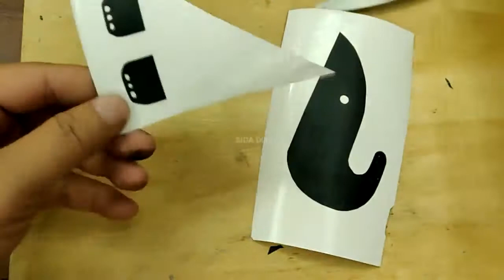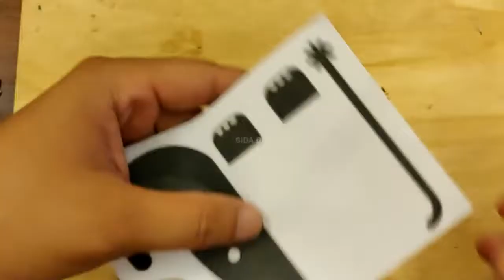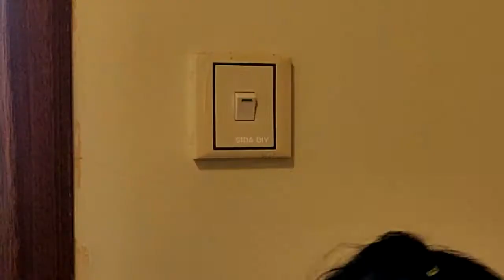Deco & DIY hand-cut elephant wall plug socket decal sticker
It is always a million ways to make your surrounding look fresh and creative. One thing everyone need is idea. You can make everything from your own idea and make it by yourself, you'll find out a very good mood after all. You also can save a lot of money too.

~ SIDA DIY & Deco